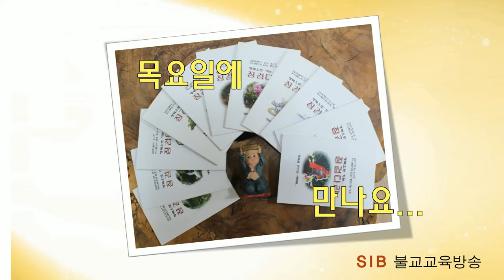행복으로 가는 징검다리 2... 5회... 부처님께서 이 세상에 오신 뜻은?... (전교사 정혜빈)